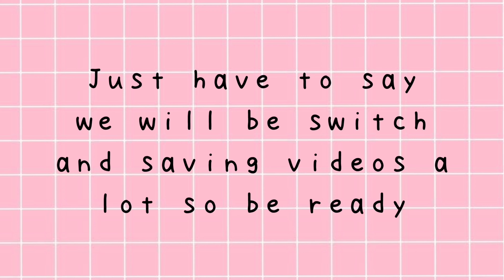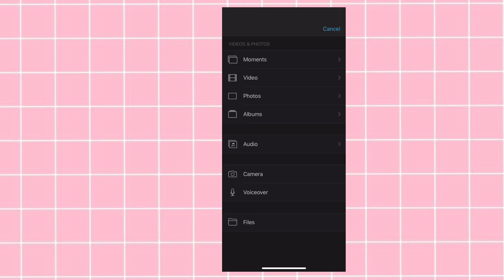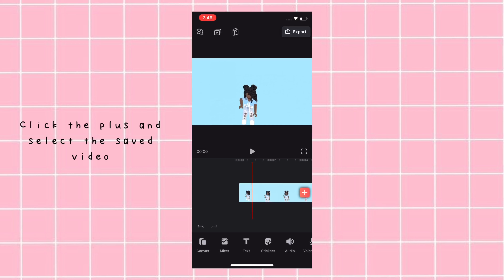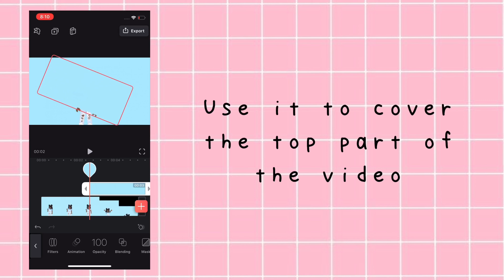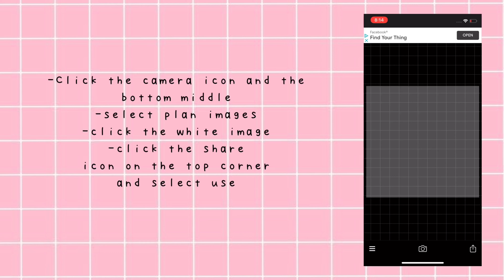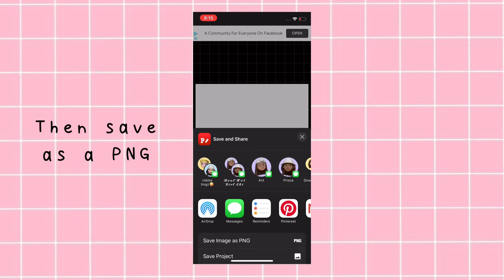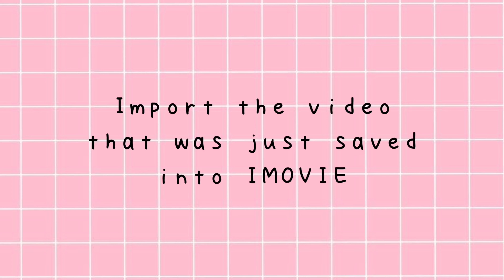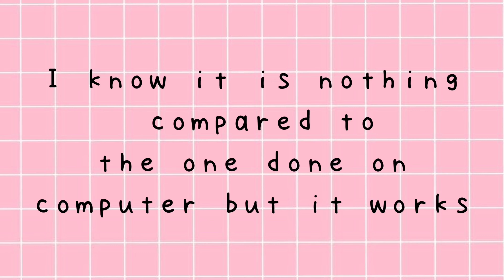How To Make An Animated Intro Mobile - Super Easy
Super easy way to make an animated Intro on Mobile